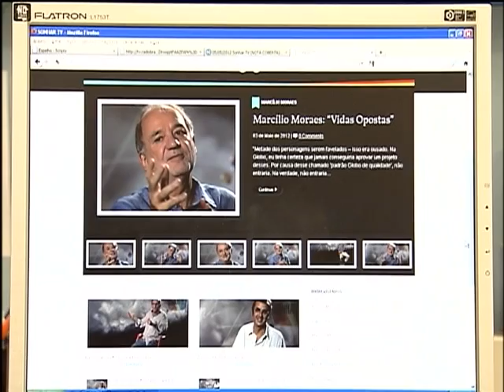Disponível na internet informações sobre projeto que discute futuro da televisão brasileira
NBR NOTÍCIAS - 05.05.12: O projeto "Sonhar TV", do Ministério da Cultura coloca em discussão: Qual é a TV dos sonhos da sociedade? Um veículo que ofereça educação, cultura e cidadania? Roteiristas, dramaturgos, apresentadores, jornalistas e diversos profissionais de televisão podem opinar e debater o futuro da televisão brasileira. Qualquer cidadão pode acessar as informações na página eletrônica